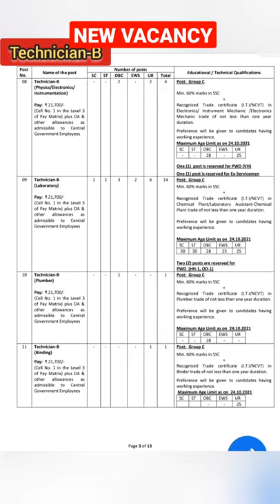😊 AMD Recruitment 2021 | New Vacancy for Diploma/ITI/Graduate freshers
Atomic Minerals Directorate for Exploration & Research (AMDER) has has released recruitment notification for post of Scientific Assistant, Technician, Upper Division Clerk, Driver (Ordinary Grade), Security Guard posts.